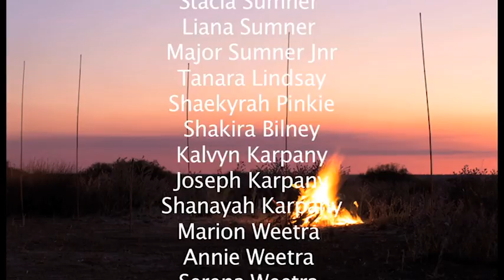Ringbalin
Healing the River Dancing the Spirit, Sharing our culture